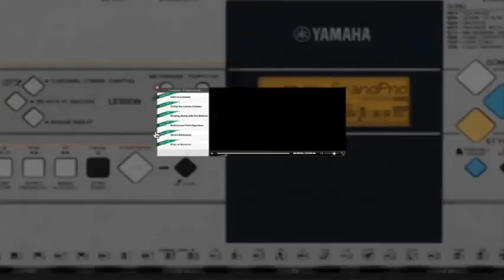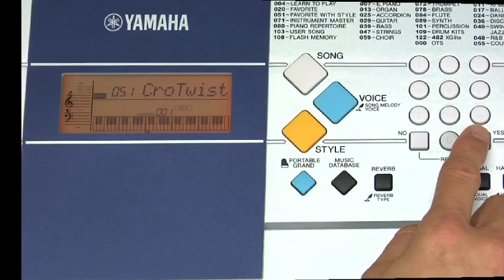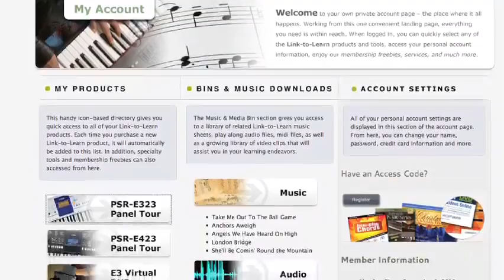Yamaha PSR-E323 Panel Tour ad from LinkToLearnMusic.com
The Yamaha PSR-E323/223 Panel Tour is the best way to learn about your keyboard. This online experience will take you through all of your keyboard's amazing features using a virtual online keyboard panel.